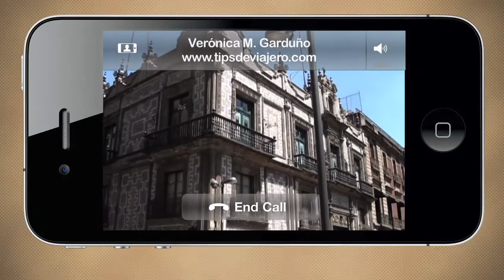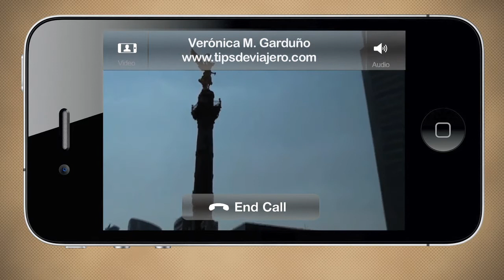Blogueros en Camino: México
Verónica M. Garduño de envía un saludo desde Mécxico para el Travel Bloggers Meeting Barcelona 2011 Realización